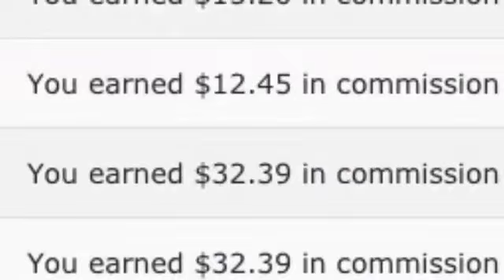TurboNiches OTO 1, 2, 3, 4, 5, 6, 7 Seven OTOs' Links here + Bonuses + Discoutn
TurboNiches OTO - TurboNiches OTOs
TurboNiches OTO,
TurboNiches OTOs,
TurboNiches Upsell,
TurboNiches Upgrade